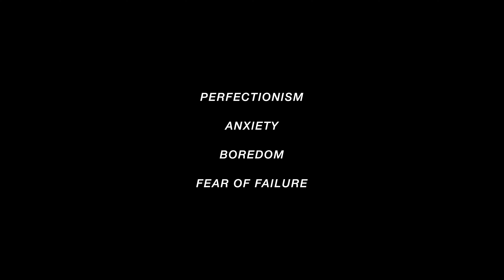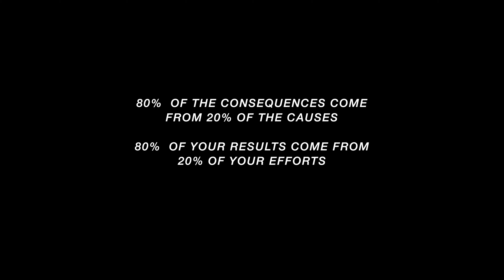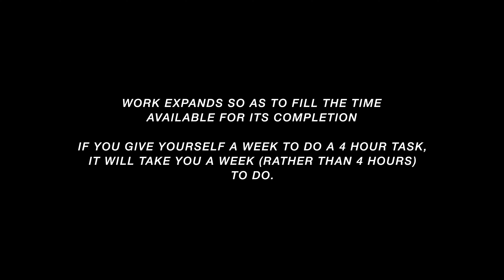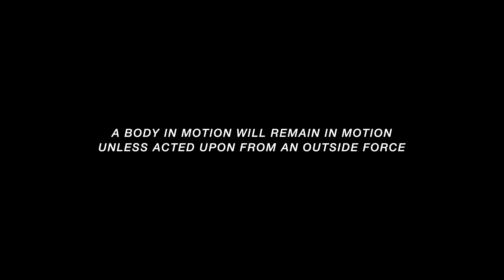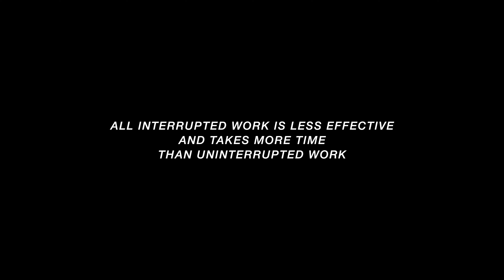How To Stop Procrastinating & Be More Productive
We all suffer from procrastination, however, there are many ways to overcome the habit. Procrastination is a natural process and a way for our brain to protect itself from burnout.
In this video, I share 4 productivity laws to stop procrastinating and become more productive.

▽▼▽ Equipment ▽▼▽
Camera: Sony A6400
Microphone: Rode VideoMic Pro
Lens: Sigma F1.4, 16mm
Lighting & Studio Setup: Craphy Photo Studio

There are even many different types of procrastination, but they almost always usually have the same root causes, which can include perfectionism, anxiety, boredom, or the fear of failure.

The first thing you need to do to become more productive and overcome procrastination is to be aware of it, and recognize that it is something you are doing.

Only then can you take steps and use the laws I will share with you to make any change.

1. Pareto's 80/20 law

- So the 1st productivity law is Pareto's 80/20 Principle
- Pareto's 80/20 law states that 80% of consequences come from 20% of the causes.
- This can also be described as 80% of your results come from 20% of your efforts. This law applies not only to business but also to life in general.
- Pareto's 80/20 principle can be used to identify the tasks that are most important and eliminate the ones that aren't.
- So you can purely focus on the important tasks that have the highest leverage for you.
- When you focus on the 20%, you can then disregard the 80% that would have otherwise caused you headaches, delays, issues, and stress.
- You can even go a step further and work out the 20% time in the day where you are most productive and schedule your most important tasks during that time.
- This way you are using Pareto's law in the most efficient manner.

2. Parkinson’s Law

- So the 2nd productivity law is Parkinson's law
 - Parkinson's law states that "work expands so as to fill the time available for its completion"
 - What this means is that if you give yourself a week to complete a 4-hour project then most likely that 4-hour task will expand across the whole week.
- I remember when I was at university I would leave my assignments right to the last minute, despite us having received them at the beginning of the year, why?
- Because as I felt I had a whole year to do the assignments I would put them off and procrastinate, right up to the last minute. But I would constantly be anxious and stressed about *not working on them* all year.
- If you want to use Parkinson's law to become more productive then you need to first start by identifying your high leverage tasks and then allocating timescales to them.
- Once you have deadlines attached to the task, this will add a sense of urgency to get the tasks completed in the allocated time, rather than letting it drag on.

3. Newton’s firs law of motion

- Newton's first law of motion states that a body in motion will remain in motion unless acted upon by an outside force.
- The first law of motion can be used for progress and productivity and means that often all we require to be more productive is to just start, and let momentum kick in.
- Start with small steps at first this will motivate you to keep making progress.
- So for example, If you are trying to declutter your home, tidy up one drawer at a time instead of declaring war on clutter and feeling overwhelmed from the get-go.

4. Carlsons’s Law

- Many of us have been lead to believe that multi-tasking is a great skill.
- In fact some people even boast about their multitasking abilities.
- Carlsons Law states that all interrupted work is less effective and takes more time than un-interrupted work.